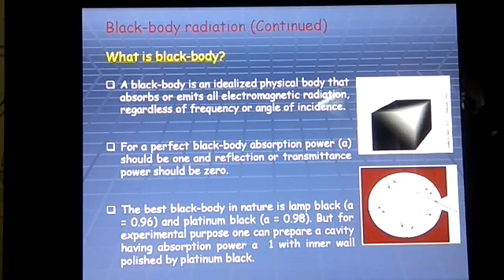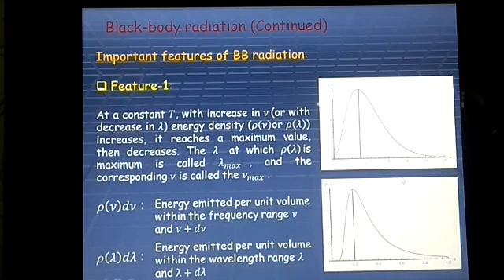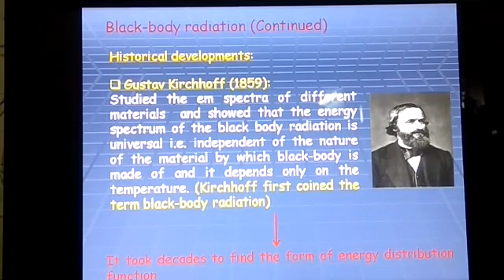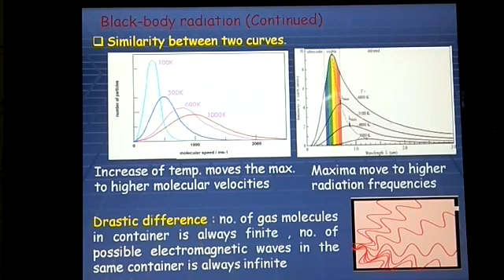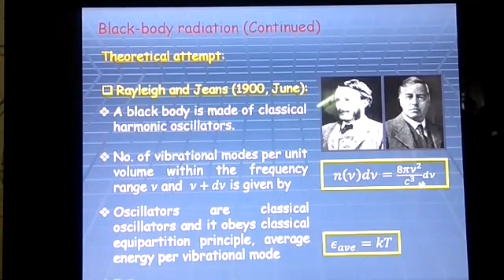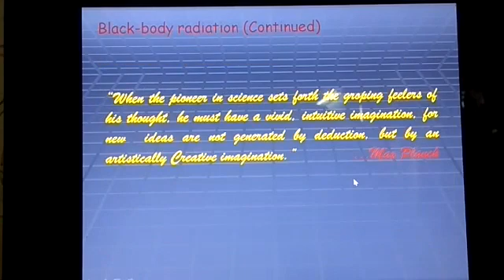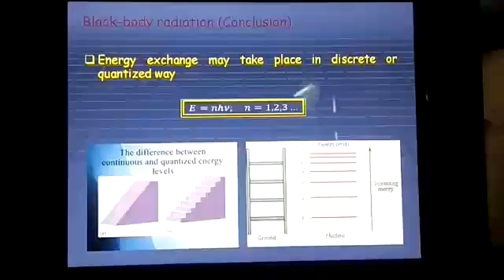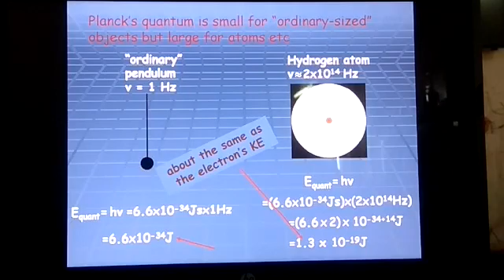Black body Radiation: Quantum Mechanics (Lecture 2)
This video contains a lecture on Black body radiation or Black body energy distribution. This is the second lecture of Quantum Mechanics Series.